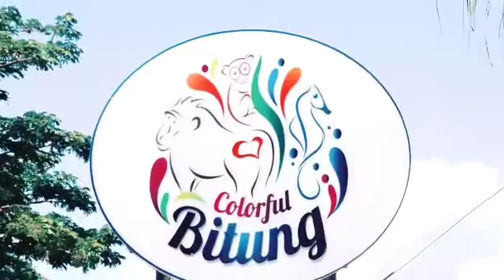Selat Lembeh ( lembeh straits ) yang mempesona. Hanya ada di Bitung. Festival Pesona Selat Lembeh !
Sudah Bulan Juli. Biasanya sudah mulai sibuk untuk persiapan pelaksanaan FPSL. Festival Pesona Selat Lembeh. Sebagai salah satu inven 100 terbaik yang ada dari 3800 festival di Indonesia.
Tahun ini gimana gaess ?!?
Semoga 'Serangan Negara Api' ini segera berlalu. Tetap semangat sahabatbitung . Tetap jaga kesehatan dengan pakaimasker rajincucitangan jagajarak .